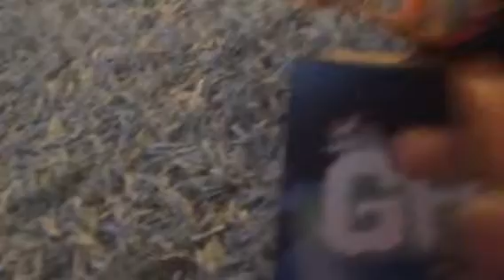Monster high les défis! Saison 1 épisode 1